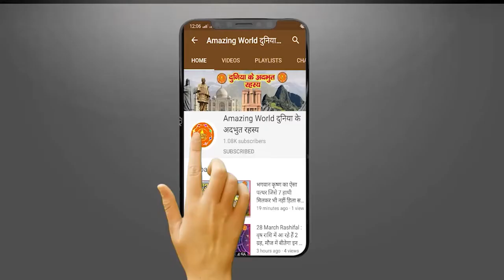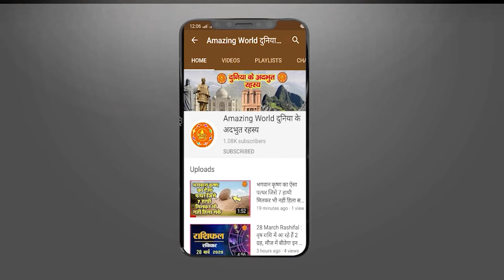पति के जिंदा होते हुए भी हर साल विधवा जैसी जिंदगी जीती हैं यहां की महिलाएं, 5 महीने नहीं लगातीं सिंद